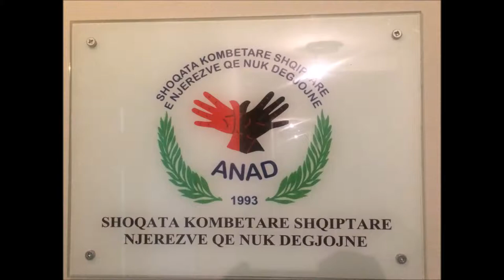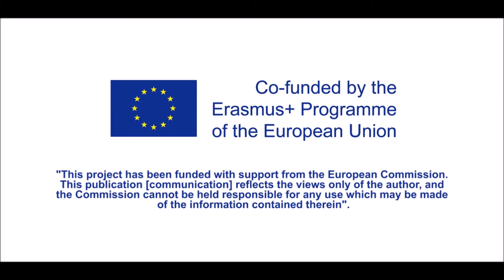S4H Rolemodels, Arttu Liikamaa, Adviser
Deaf people can do anything - Arttu Liikamaa is a Pedagogic and Linguistic Adviser on Development Cooperation Projects for the Finnish Association of the Deaf

The Signs for handshakes EU project is bringing employers and young Deaf together to show how the Deaf can be part of any workforce.